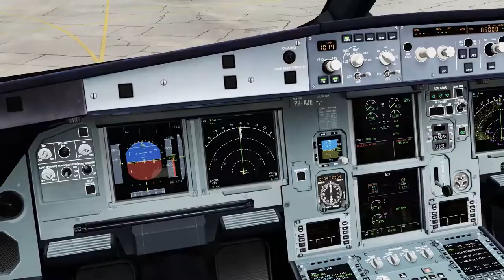We are back to the buses!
【🔴P3D v5.2 HF1】

P3D V5.2 hf1 Addons and settings:
Aerosoft A32F
Carenado - C208 / PA31
ORBX Global
Swift VATSIM client
ActiveSky weather
FSEconomy
ProATC/X
FS2Crew

Zibo 737
Tollis A319 A321
Pilot2ATC
3jFPS plugin